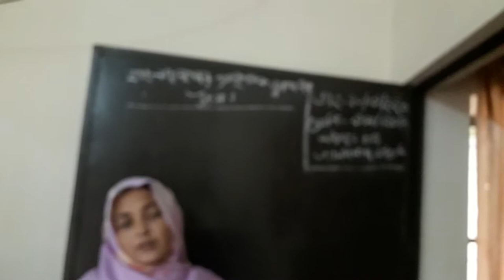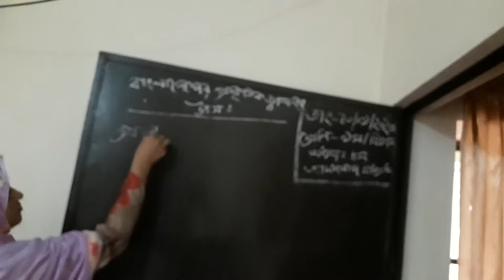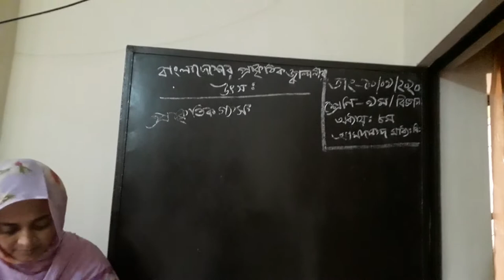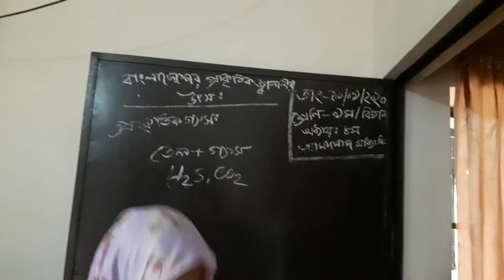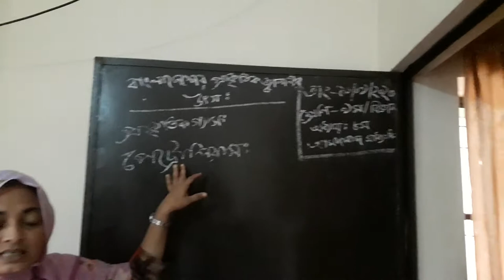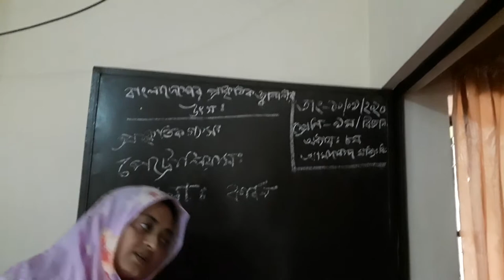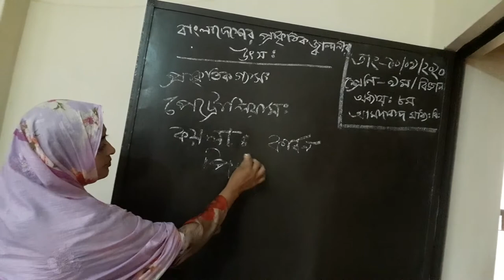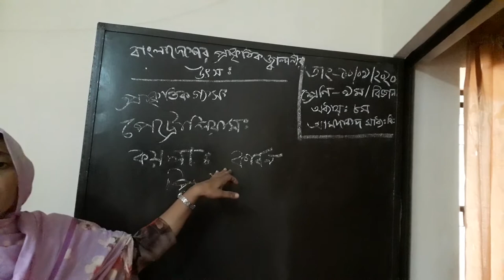10 September 2020 , Class Nine, Sub:Science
Mst Sabina Akter (Ast - Science)